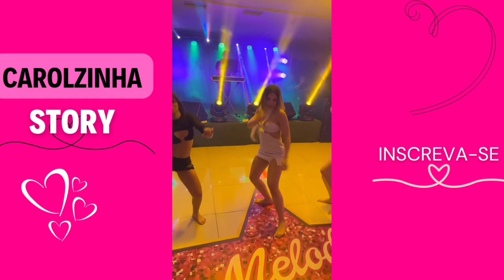KAMYLINHA DEU O TR0CO NO ANDYN 😱FICOU COM PEDRO 👀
Sejam muito bem-vindo ao canal CAROLZINHASTORY ♥️

⚠️Para que o YouTube entenda que você está gostando faça isso⤵️

🌸compartilhem 🗞️

*conteúdo extraído do HYTALO SANTOS